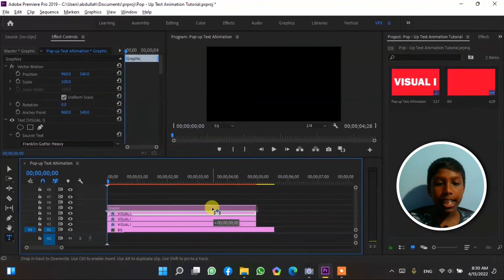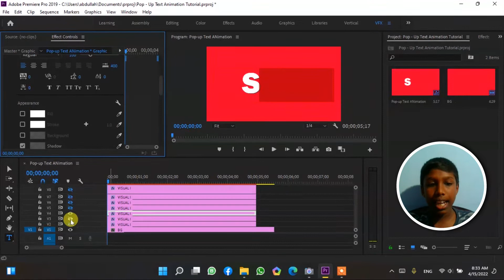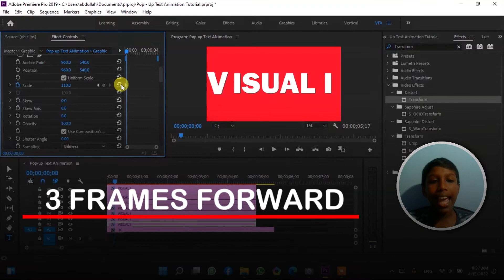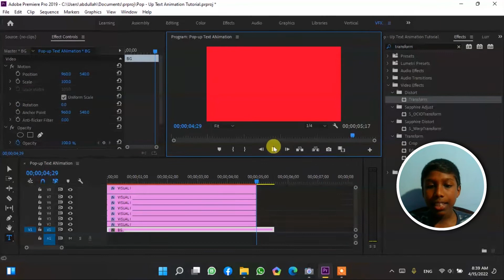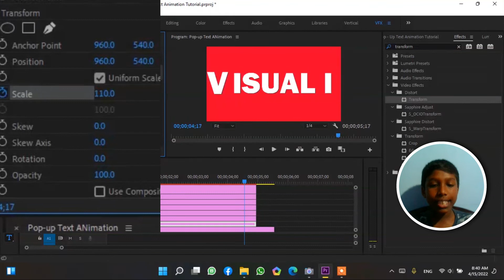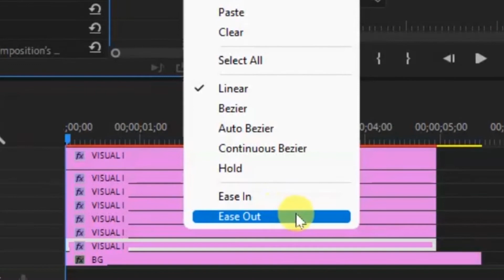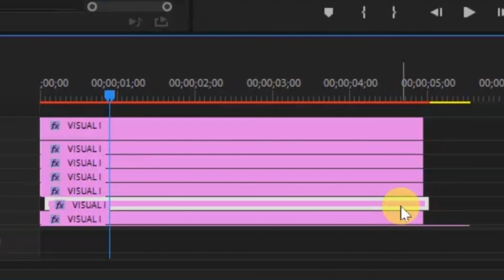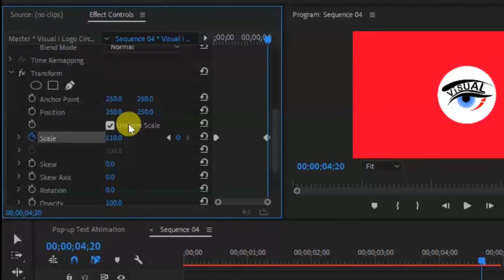POP-UP Text Animation எப்படி Premiere Pro வில் செய்வது?? | தமிழில் | Visual i | TAS EP - 02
How to Edit POP-UP Text Animation in Premiere Pro

In This Video:

✅00:00 🧾 Preview of popup text animation
✅00:33 🧾 What is Popup Text Animation?
✅00:57 🧾 Intro
✅01:16 🧾 How to edit popup text animation?
✅03:52 🧾 Animating Texts
✅08:51 🧾 How To Add Popup animation to image?